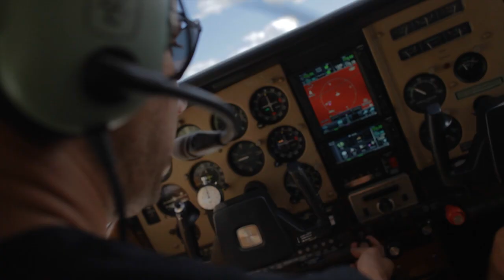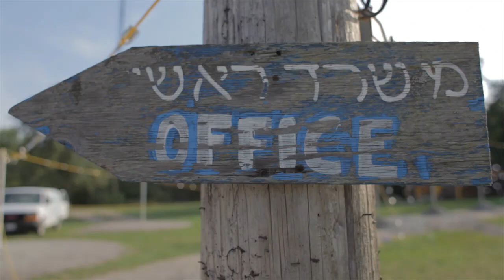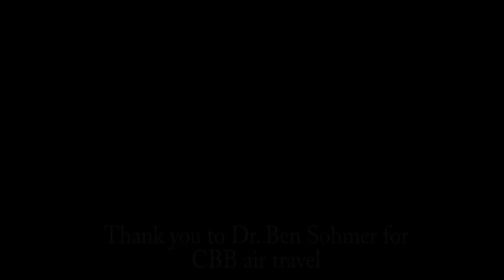We Are Camp B'nai Brith of Ottawa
Why do people love this camp so much? Why do people come back year after year?
See it through our eyes - the mystical spirit, the amazing staff, the decades of tradition and more.
You Kids NEED to be here.
You NEED to be here.